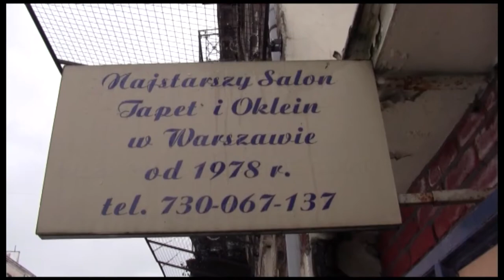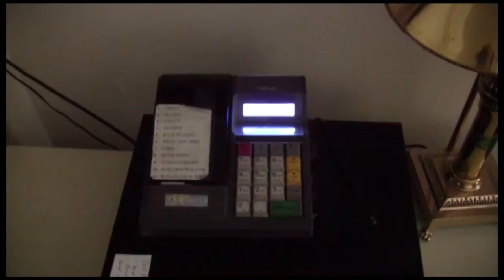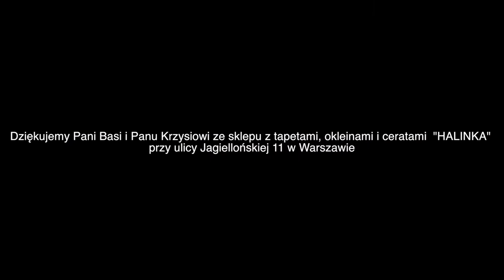Strach I ANH 2017-2018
Autorzy filmu: Karolina Legucka, Andrzej Chomiuk

Styczeń 2018